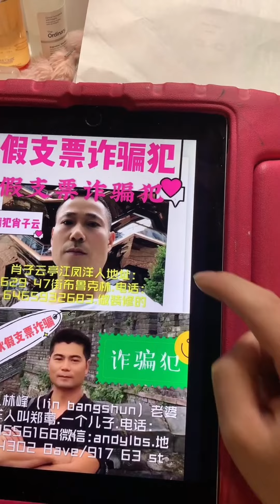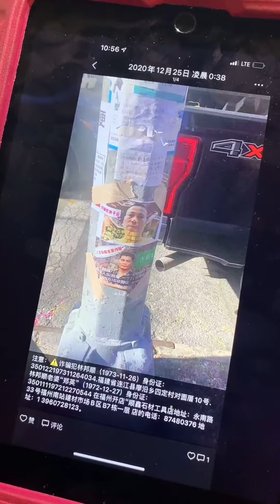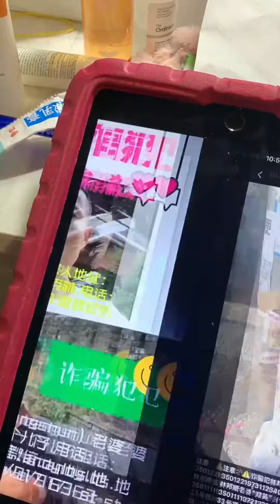美国华人的骄傲#美国